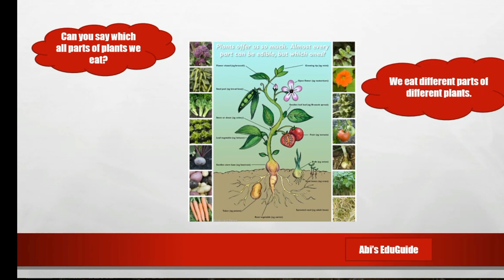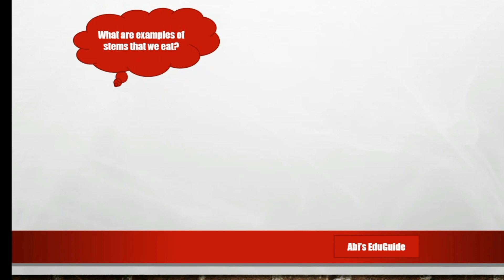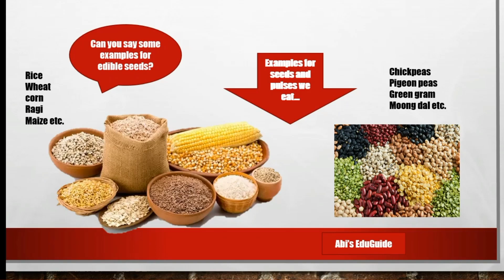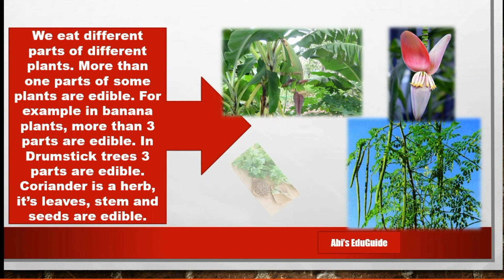Plant Parts We Eat - Stems, Roots, Flowers, Fruits, Leaves and more! Grade 2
Find out about edible parts of plants. Learn and Grow with Abi.